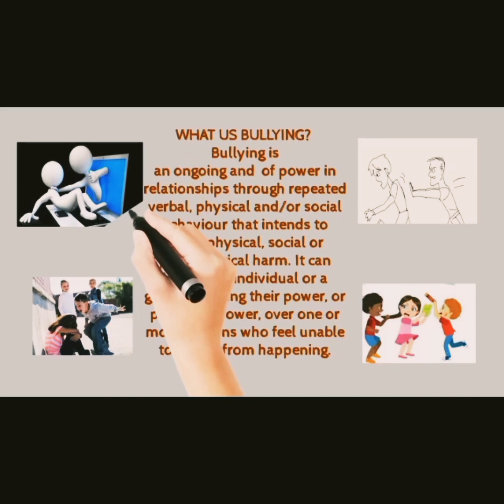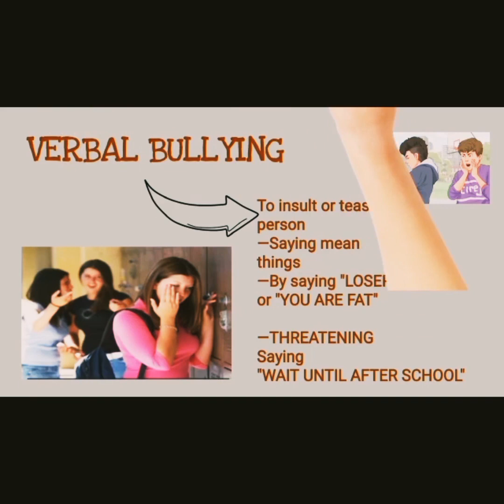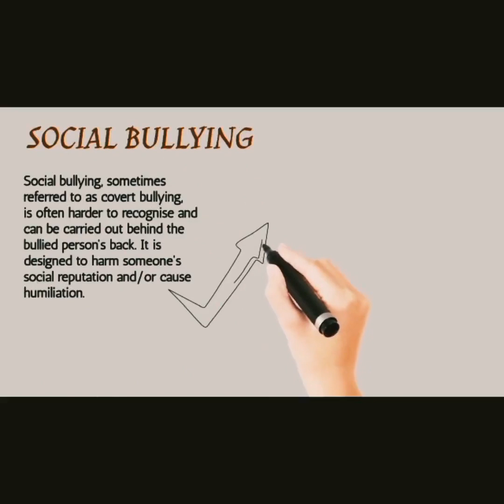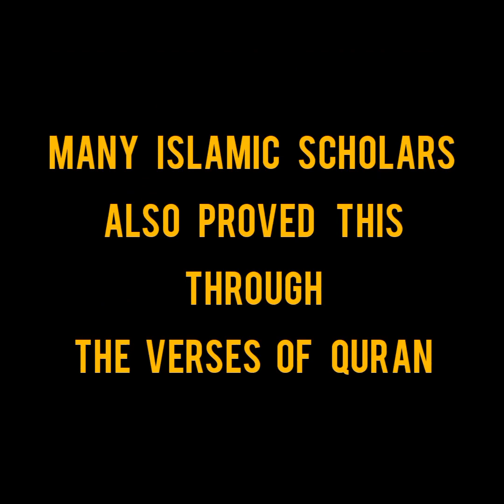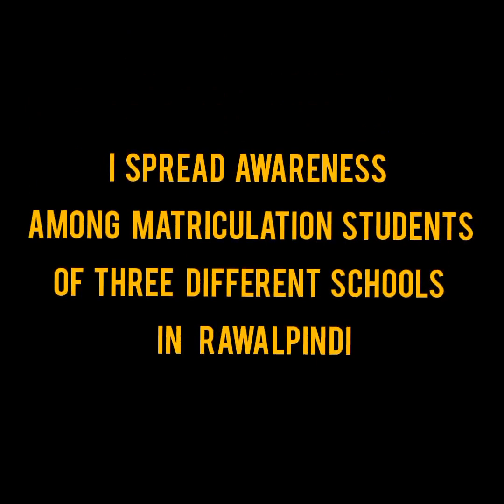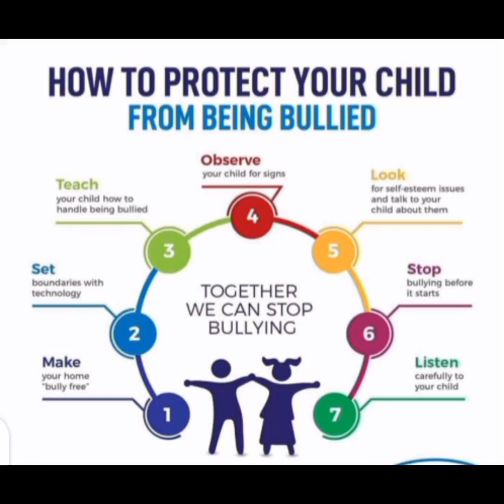Bullying By Hafsa Saghir compressed 1